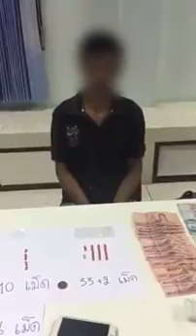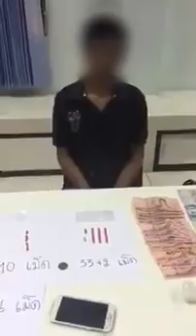รับยามาจากใคร...ฟังชัดๆ